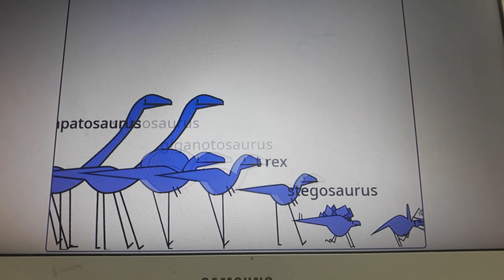dinosaur size comparison